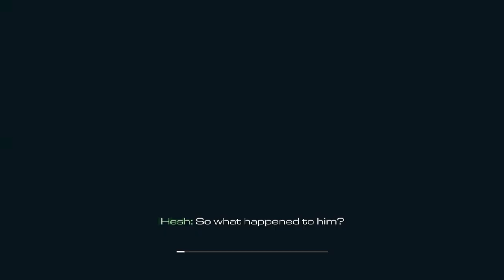Call of Duty Ghosts - Federation Day Gameplay